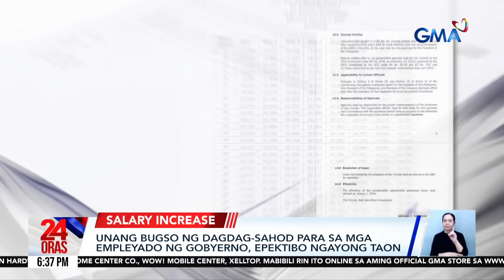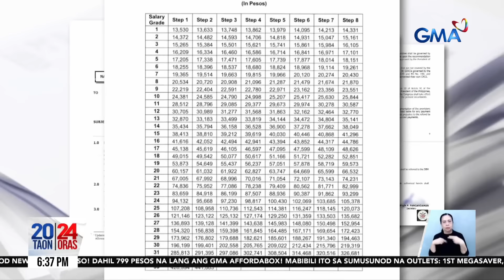Unang bugso ng dagdag-sahod para sa mga empleyado ng gobyerno, epektibo ngayong taon | 24 Oras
Good news! Abot-kamay na ng mga empleyado ng gobyerno ang unang bugso ng dagdag-sahod ngayong naglabas na ang Budget department ng panuntunan para sa implementasyon niyan.

24 Oras is GMA Network’s flagship newscast, anchored by Mel Tiangco, Vicky Morales and Emil Sumangil. It airs on GMA-7 Mondays to Fridays at 6:30 PM (PHL Time) and on weekends at 5:30 PM.